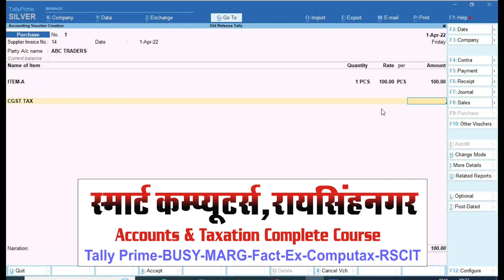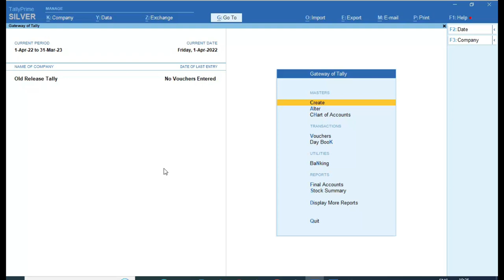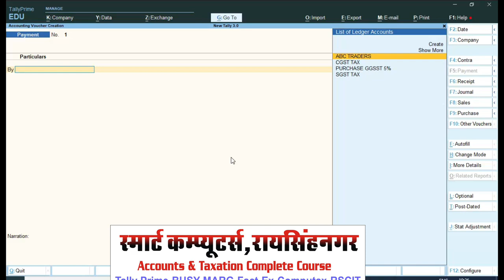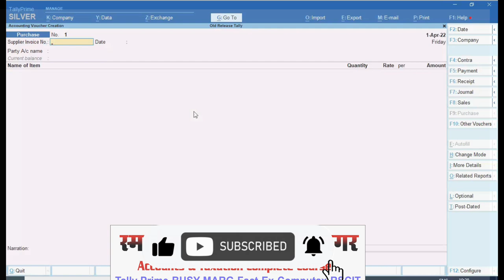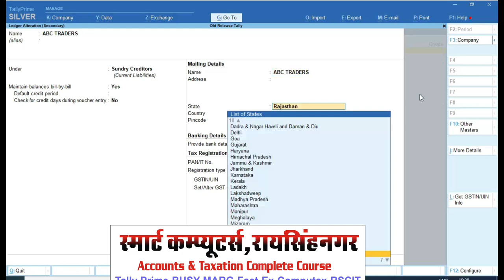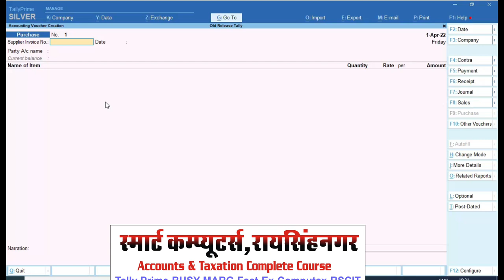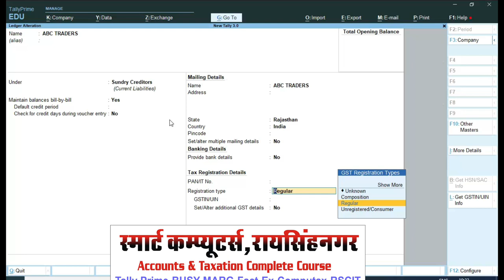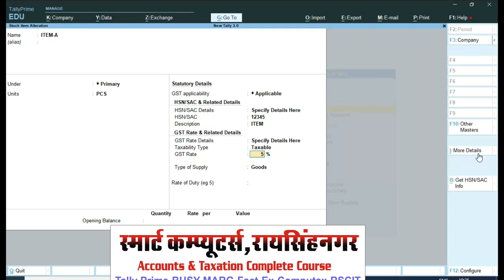Tally Prime 3.0 New Release | What is New Features in Tally Prime 3.0 | New Tally Prime 3.0 Update